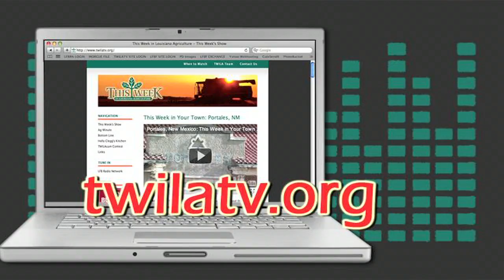Flood Waters Receding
This Week in Louisiana Agriculture's Michael Danna evaluates the flood damage now that the gates of the Bonnet Carre Spillway are closed and only one remains open on the Morganza Spillway.